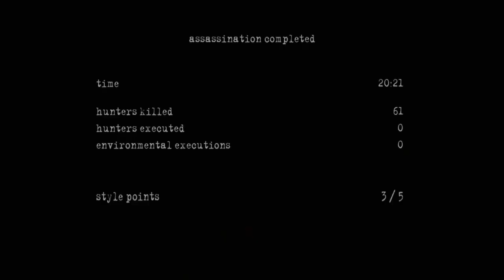Manhunt Two (Mission Eight - Assassination)